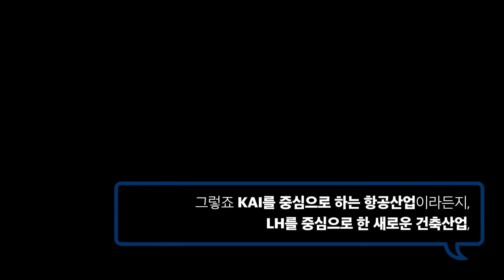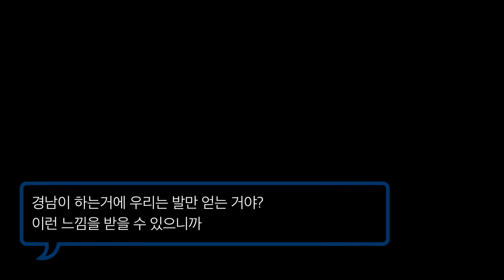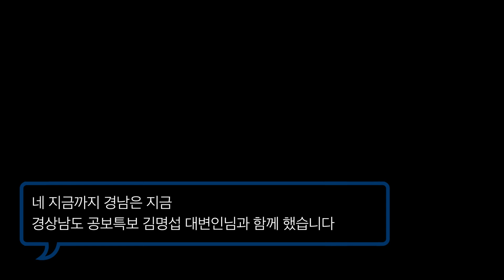[경남 CBS ❌ 경상남도] 경남은 지금❕ '또 하나의 수도권, 부울경 메가시티, 진행상황은?'ㅣ부울경메가시티ㅣ갱남피셜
경남CBS '시사포커스 경남' 의 코너,
경상남도 도정 현안을 살펴보는 '경남은 지금'을 유튜브 갱남피셜에서 만나보세요!

세 번째 이야기 주제는 '부울경 메가시티' 입니다.

부울경 메가시티가 되면, 경남이 부산에 편입되는 건 아닐까?
서부경남이나 농어촌 지역에도 도움이 된다고?

부울경 메가시티가 어떻게 진행되고 있는지,